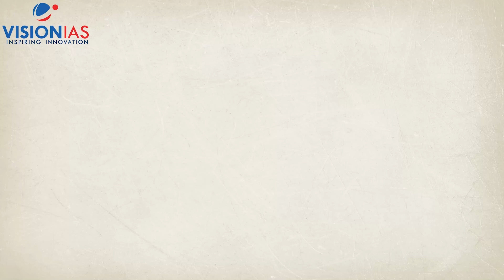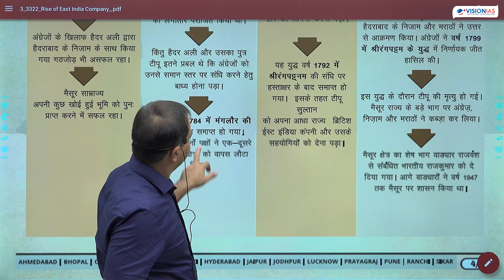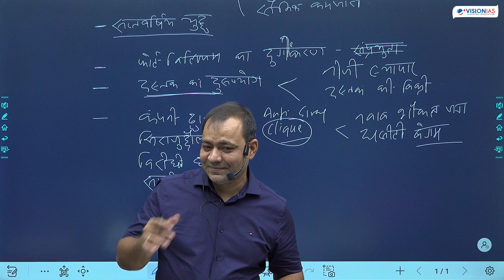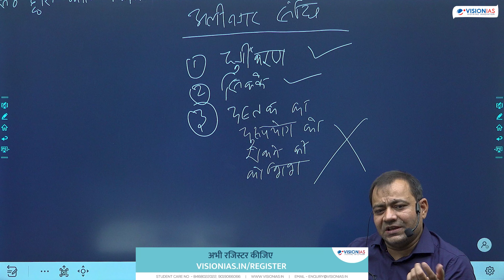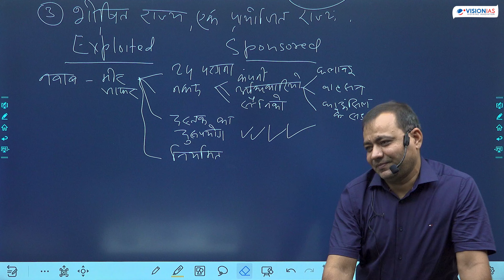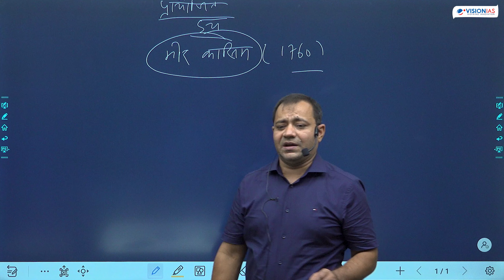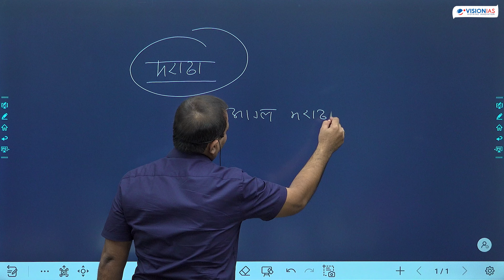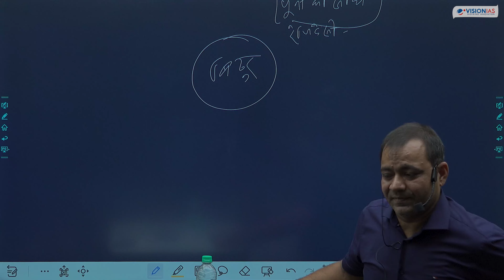Modern History : ईस्ट इंडिया कंपनी | Part 5 | Quick Revision Class | GS Prelims 2024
UPSC प्रीलिम्स 2024 के लिए महत्वपूर्ण Quick Revision Classes के अंतर्गत इस वीडियो में UPSC Prelims 2024, Quick Revision Class, आधुनिक भारत का इतिहास, ईस्ट इंडिया कंपनी का उदय, आंग्ल-फ्रांसीसी, मराठा और मैसूर युद्ध , पेरिस शांति संधि 1763, मंदसौर की संधि 1818, हैदर अली, टीपू सुल्तान पर चर्चा की गई है।

इन टॉपिक्स के त्वरित रिवीजन और मूलअवधारणाओं पर समझ विकसित करने के लिए जरूर देखें।